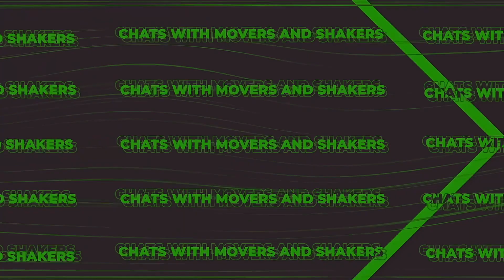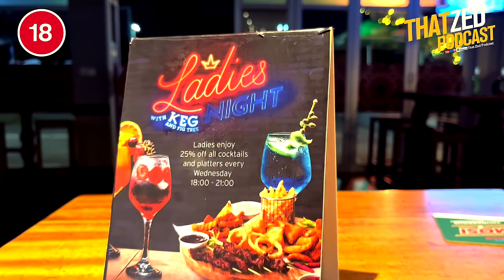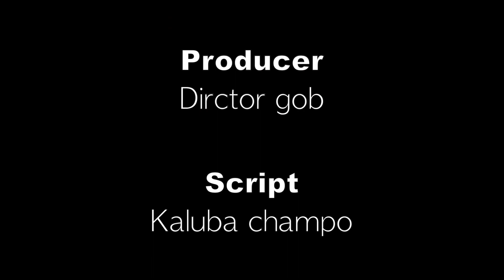|That Zed Podcast Ep34| Beatrice Mwansa on sugar daddies, boob jobs, cyber crime, dating app, etc...